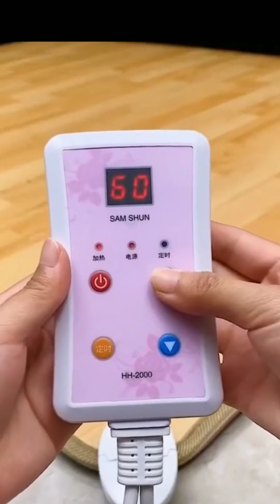Another world - smart tools that can make work easier - enjoy your life #1